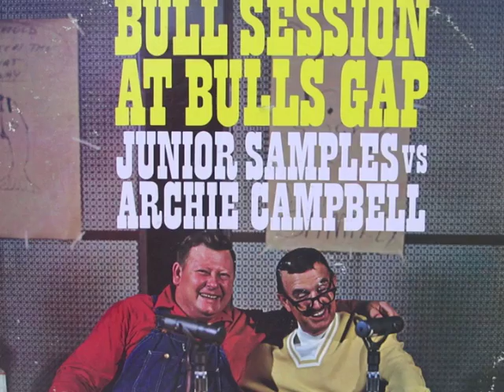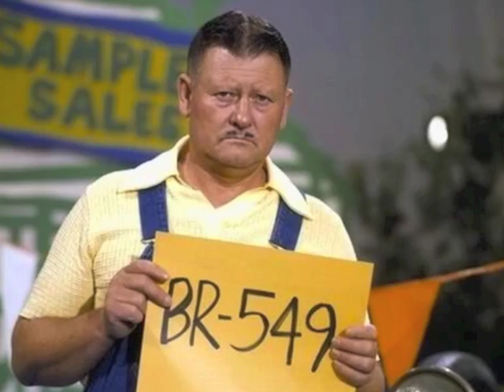Jr. Samples - Ode To A Thunder Mug